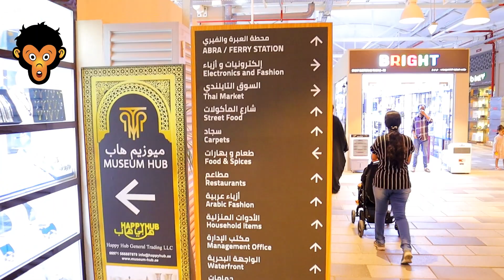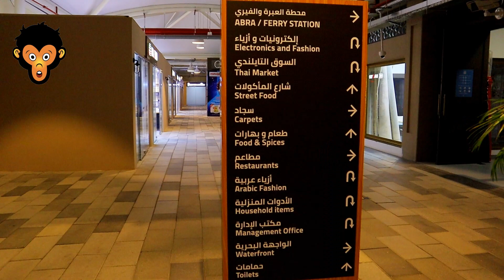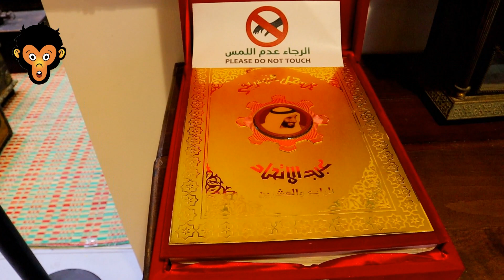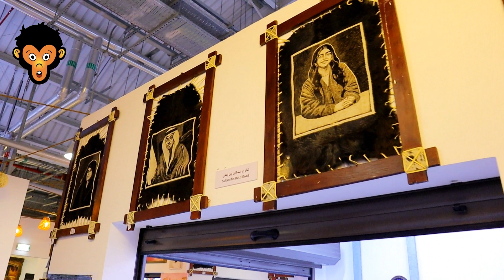Dubai island Souk Al Marfa!!!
Souk Al Marfa is the largest market in the heart of Dubai located on Dubai creek, the leading provider of worldwide smart end-to-end supply chain logistics.